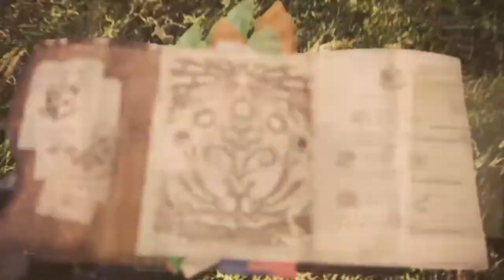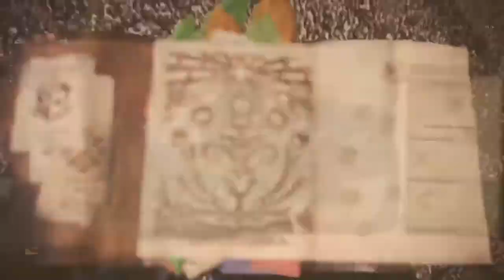Monster Hunter: World_2018 wie das Spiel so ist teil 4 ( ps 4 ) von Thomas Link 1